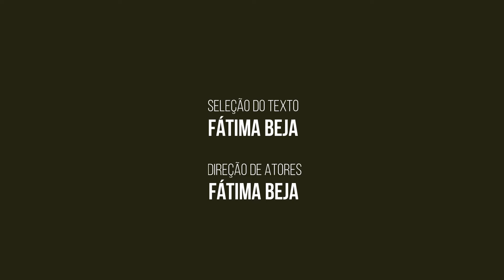tesouros AESC sol do mendigo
Manuel da Fonseca e a sua palavra poética retratando a realidade de um Alentejo de ontem , mas que permanece vivo porque nas memórias,  porque nas gentes, porque na celebração da obra deste autor tão nosso, tão patrono, tão relevante!